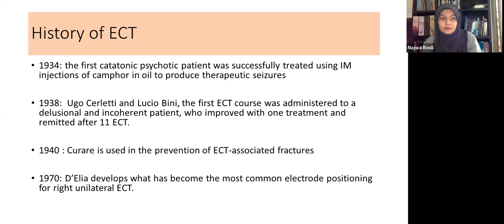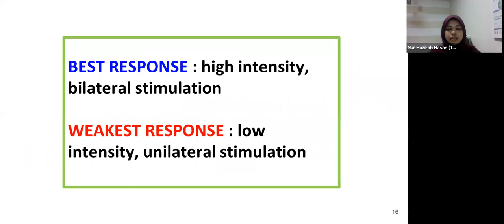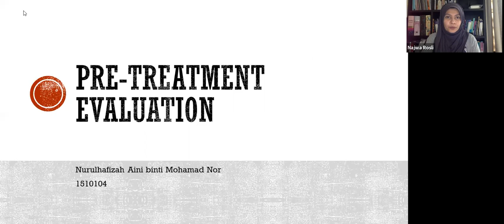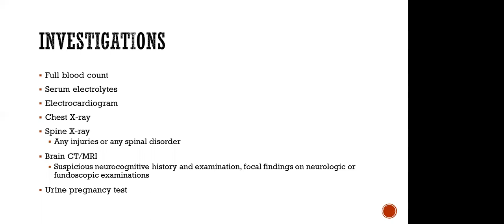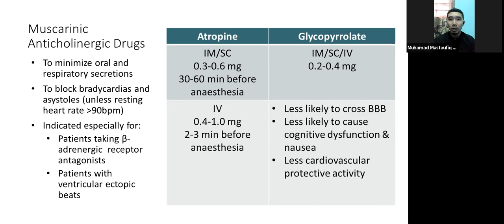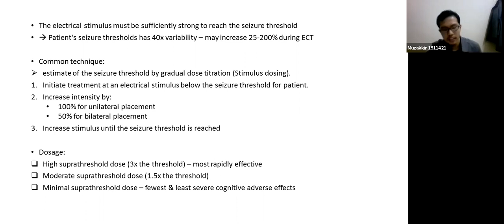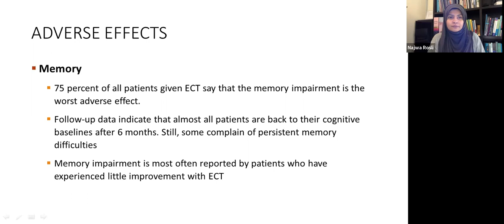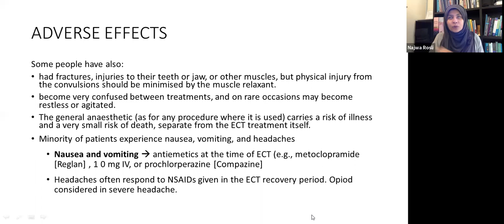Tutorial Psy: ECT with Dr Najwa